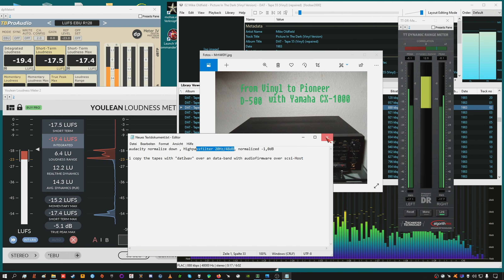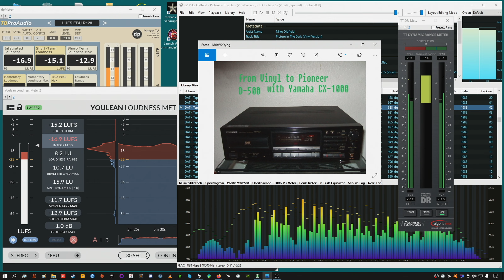"wdtavd" vinyl mike oldfield - pictures in the dark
Vinyl to Digital Audio Tape with Yamaha CX-1000 tu Pioneer D-500
Tapes digitally copied with "Dat2wav" over an scsi-host and an Audiofirmware on the drive